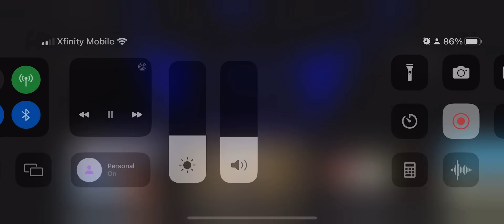Good Morning Everyone